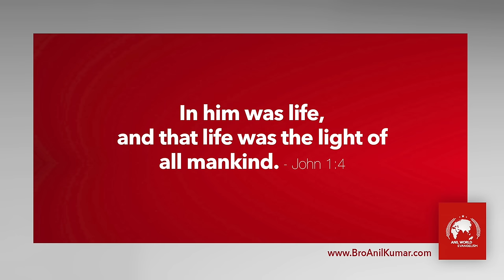Today's Grace with Bro. Anil Kumar #1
Today' Grace : Bro. Anil Kumar encourages you to trust God in all your circumstances of your life. Because his word Gives you life. Bible says in John 4:1 "In him was life, and that life was the light of all mankind."